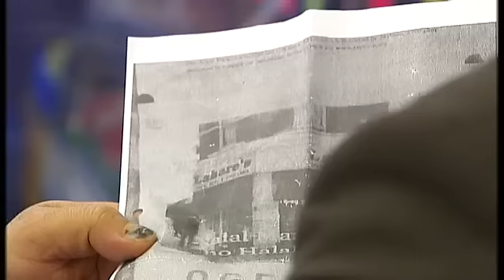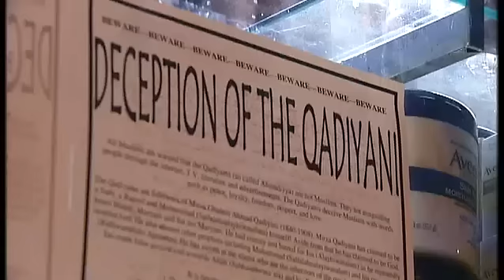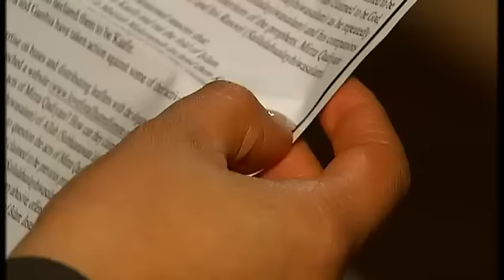Channel 4: 2010 Hate Campaign against Ahmadiyya Muslims in London, UK